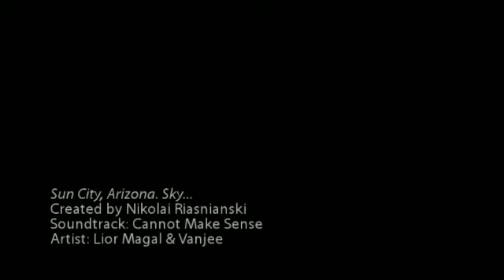Sun City, Arizona. Sky... Phoenix Realtor, Ken Meade Realty. Search Arizona MLS Homes For Sale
Amazing skies of Sun City, Arizona... Very clear, very blue and very special...